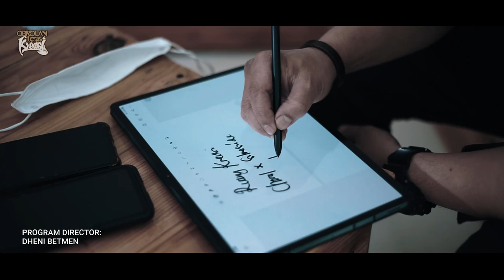JATUH BANGUN USAHA DI BIDANG T-SHIRT SILVERSIDE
INSPIRASI PENGUSAHA MUDA MEMBANGUN BISNIS “DAPUR PARA PENGUSAHA UMKM’

OBROLAN TERAS KREASI - Media Promosi dan Berbagi Inspirasi
semoga menjadi INSPIRASI dan menambah wawasan yang bermanfaat

LIKE .COMENT & SHARE adalah semangat kami untuk terus berkarya.

salam berkarya
ruangkreasi tv

Office & Studio :
Komplek mutiara Antapani B18 Bandung
Marketing Executive HERMAN HUSIN
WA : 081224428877